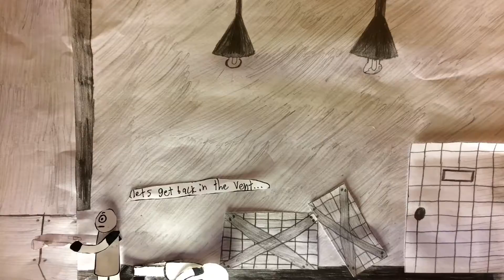Go back in the vent